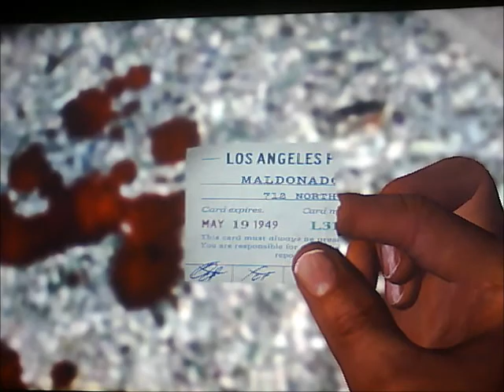L.A NOIRE Gameplay part 1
The cod couple brings you new gameplay from LA NOIRE as we play it. (jamie)